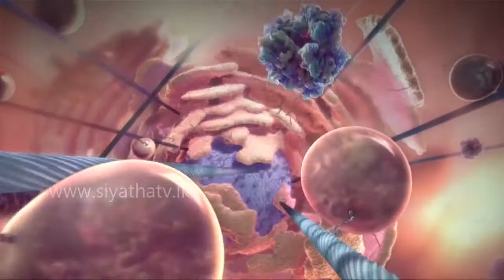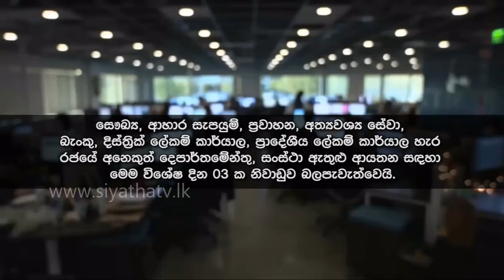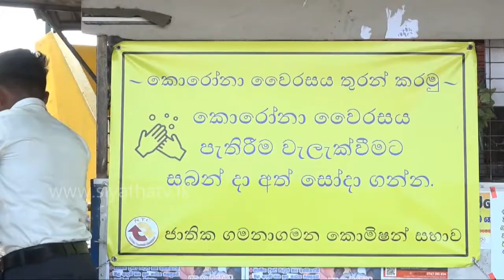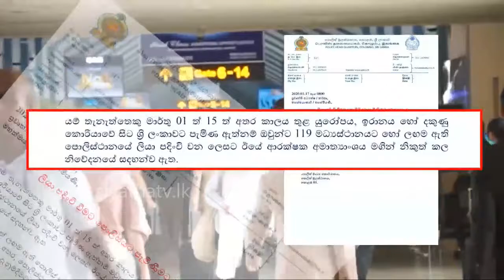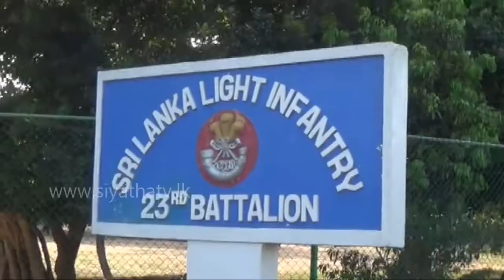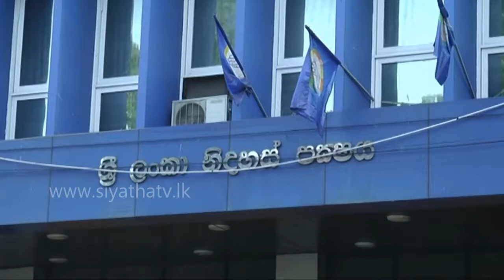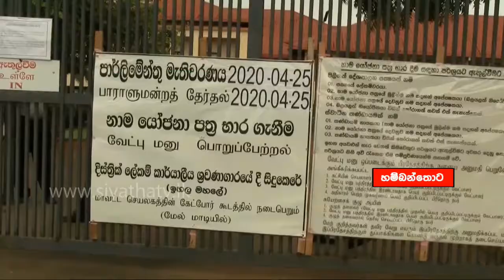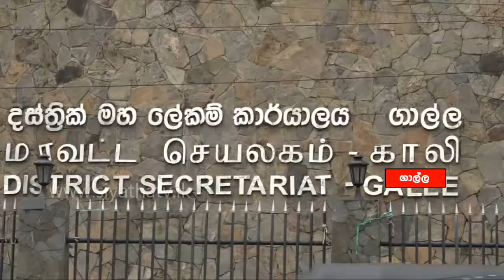Siyatha News | 09.35 PM | 17– 03 – 2020